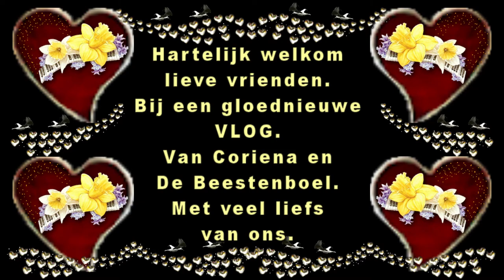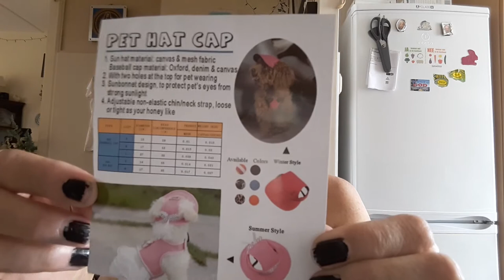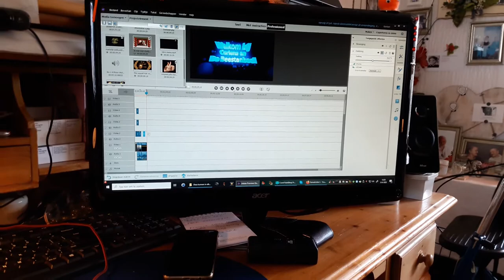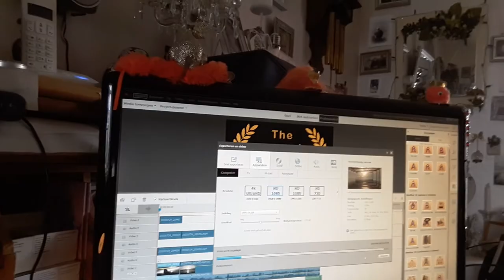8 augustus Reika haar petje is binnen En Renderen #849